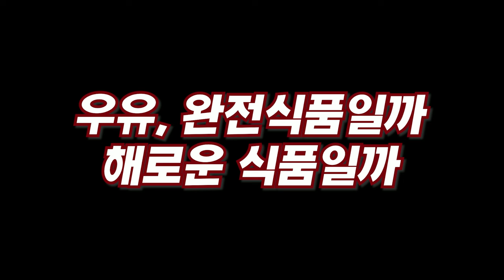여성에게 산삼보다 좋은 강력추천 최고의 음식 3가지 I 김순렬 7부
📚 김순렬, 진짜 식사 1